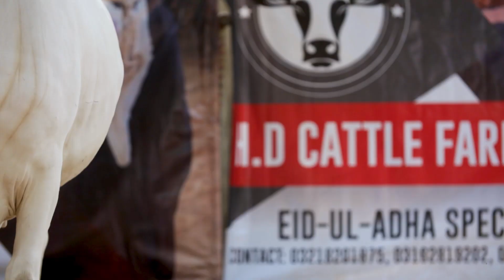HD Cattle Farm Part 2 Mid Range Qurbani Collection for Bakra Eid 2021 Contact: 0321-8201875